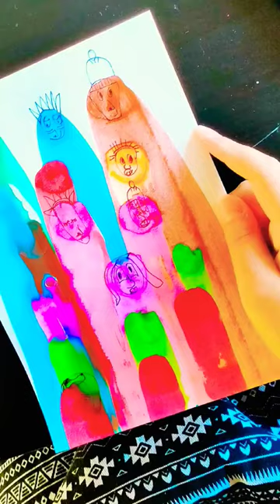Squeegee Art with a bit of doodling at the end